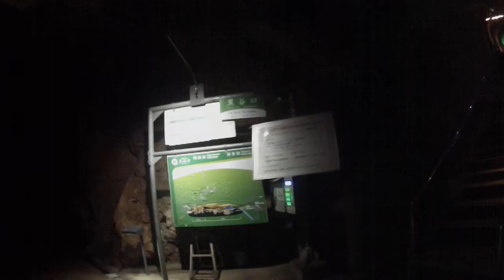【TOM】200928秋芳洞黒谷口入り口から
１年ぶりくらいに山口県へ早朝ツーリングに行きました(^^♪
橋の撮影と秋吉台のカルストロード走行記録です(^^♪
新しいバイパスができてたりト浦島太郎状態でした(T_T)
単にナビが古いだけだったのかもしれませんが(^^♪